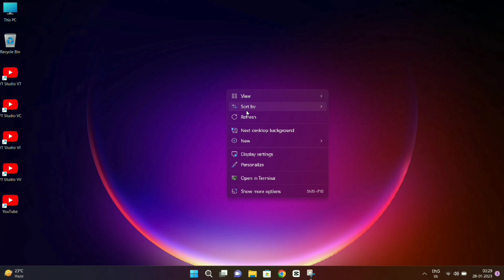How to warning stricke on youtube || Warning Stircke kya hai || technology tech warning stricke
What is Warning Stricke || Warning Stircke kya hai technology visu tech

  About This.  So Hello Gayes To Aapko Ish Video Me Bataya Gaya
 Hai ki Kgar Aapke Channel Per WARNING Strike Aa Aaya Hai To Aap
  Ushko Kaise Hata Shakte Hai

How to upload video on Facebook page with thumbnail || Facebook पेज पर वीडियो अपलोड कैसे करें

How to fix free cam screen recording problem solved ||free cam screen recording error problem solved

How to disable window 10/8 update permanently | window 10/8 ke update ko permanently kaise band kare

computer ki speed kaise badhaye,
computer hang problem,
how to make computer faster,
how to speed up your computer for gaming,

advanced how to make your computer faster
can i make my computer faster
how can i make my computer faster on games
how can i make my computer faster using cmd
how can make my computer faster
how can make your computer faster
how can you make your computer faster
how do i make my computer faster on games
how do u make your computer faster
how do you clean up your computer to make it run faster
how do you clean your computer to make it run faster
how do you make your computer charge faster
how do you make your computer load faster
how to clean out your computer to make it faster
how to clean your computer and make it faster windows 10
how to clean your computer make it faster
how to clean your computer to make it faster
how to get my computer to load faster
warning stricke kya hai
warning stricke kaise hataye
warning stricke
warning stricke kaise hataye 2023
guidelines stricke kya hai
warning strike kaise hatate hai
warning stricke in youtube policy
warning strike kya hota hai
warning strike remove
warning strike se kya hota hai
warning strike ko kaise hataye
how to remove warning strike
how to delete warning strike
how to community guidline strike
how to warning strike
community guidline
warning strike ko kaise hataye youtube channel se
guidline strike
WARNING STRIKE कैसे हटाएं ? How To
Remove Warning Strike ?

00:00 Introduction
00:25 start
01:06 finished